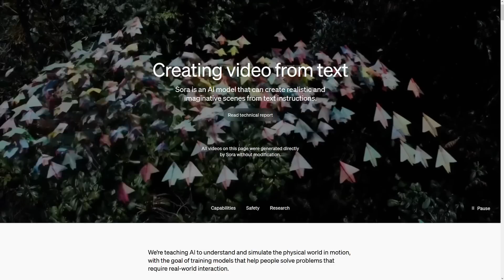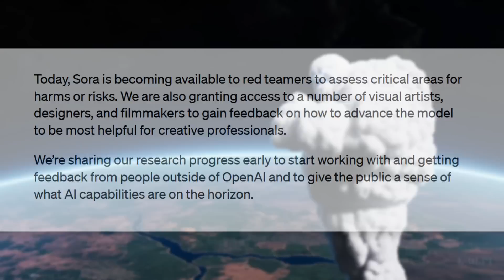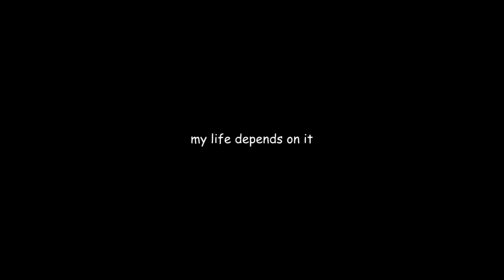AI is Getting Terrifying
OpenAI just released footage from their video generation model, Sora, and it is scary. Today we look at some of the footage, and talk about what this could mean for the future. Buckle up.